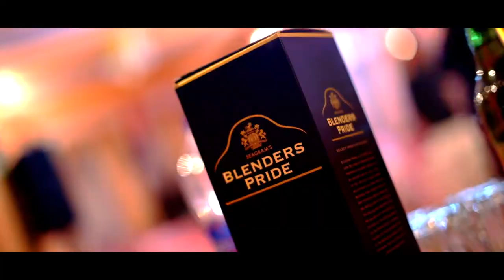Virendra Singh | Rajputi wedding teaser | Royal wedding | Rajputana | Mewanager | Marwar